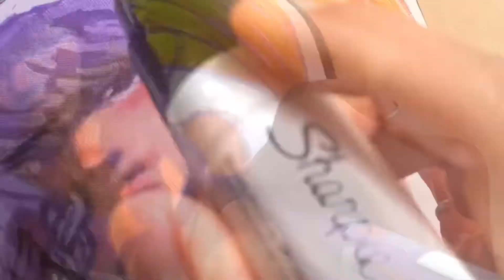Purple Braided Mermaid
Just a fun little mermaid hat. I love rendering from imagination, influenced by figurative illustrations, anime, graffiti... and more

Materials and resources I’ve used to bring this piece together.
Montana Cans Varnish UV protection spray as a primer and as a finish top coat.
Thank you to the wonderful and knowledgeable staff at Art Supply Warehouse in Westminster, CA
Low profile trucker hats found on BuckWholesale.com